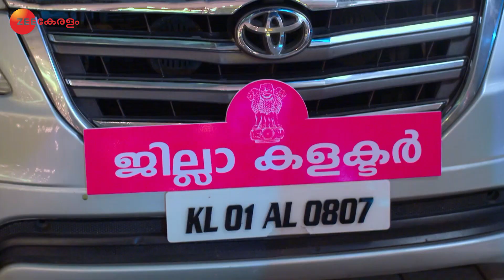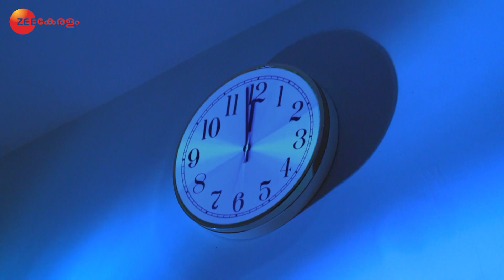Mrs Hitler - Malyalam TV Serial - Full Episode 214 - Meghana Vincent, Ponnamma babu - Zee Keralam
Jyothirmayi teases DK about his age and looks. Later, DK tackles Avinash when he tries to harm Priya. Furthermore, DK shares his worries with Davichan.

Show Name : Mrs Hitler
Producer/Star Cast : 	Sharaf MH Meghana Vincent, Ponnamma Babu, Arun Raghavan
Episode No : 214